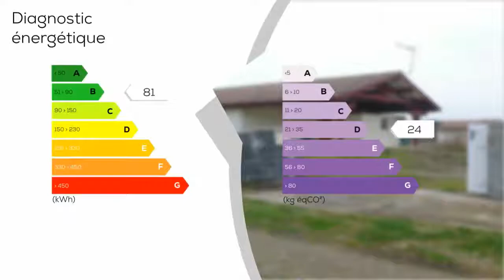A vendre - Maison/villa - TARTAS (40400) - 5 pièces - 135m²